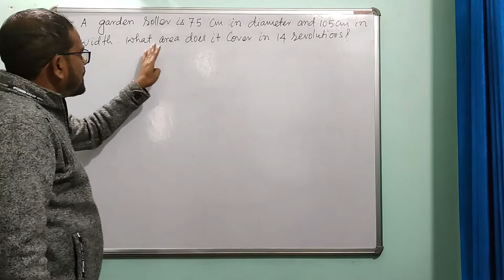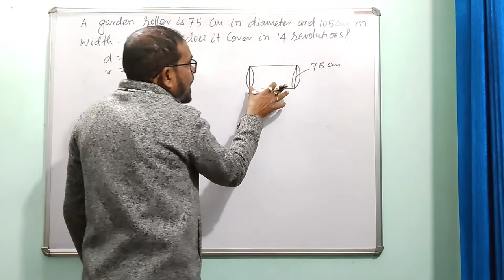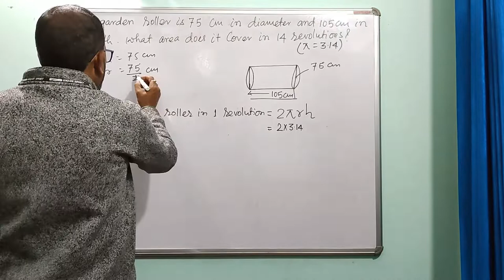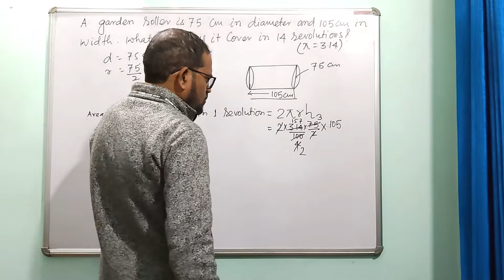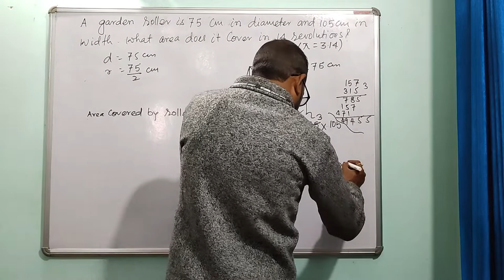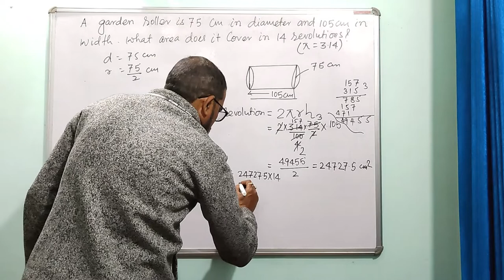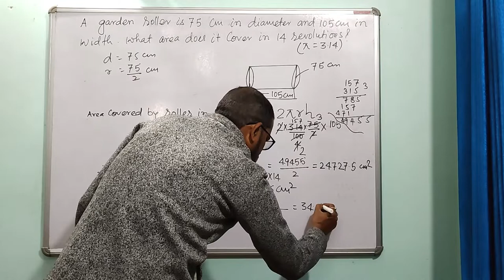A garden roller is 75cm in diameter and 105cm in width.What area does it cover in 14 revolutions...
HELLO,